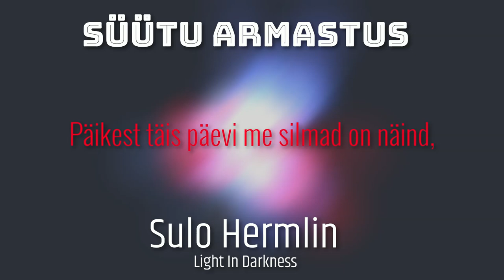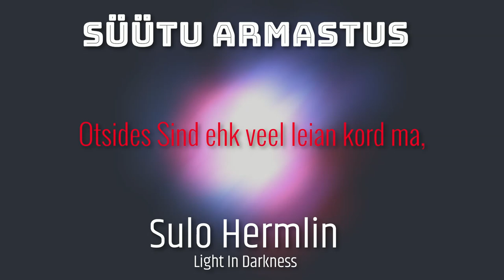Süütu Armastus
No olgu. Kui juba krati turjal ratsutamiseks läks, siis siit tuleb veel üks tegelikult vähemalt minu jaoks alalõuga positiivsest üllatusest nabani kukutav lugu.
Natuke tausta ka. Hargla kandis elab kodanik nimega Sulo Hermlin, kes ehk veel kümmekond aastat tagasi pidas ühemehe bändi "Light In Darkness", millega esitas nii omaloomingut, kui ka kavereid. Tollel ajastul on teda isegi lembelaulik Suloga segamini aetud ja tema pähe esinema kutsutud, sest nimed ju samad. 🙂 Aga see selleks.
Millest ma hoopis tahan kirjutada, on tema omaloomingu sõnad, mis on klass omaette. Siin siis ongi näide krati järjekordsest loomingust Sulo ühe laulu - "Süütu Armastus" - sõnadele. Ma miskipärast arvan, et pole sugugi paha...